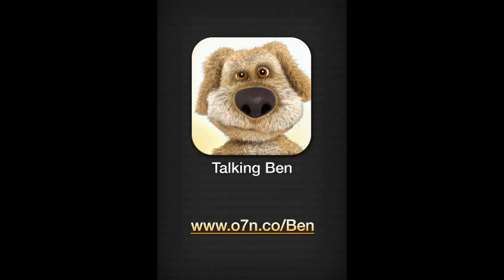My Talking Friends Videos